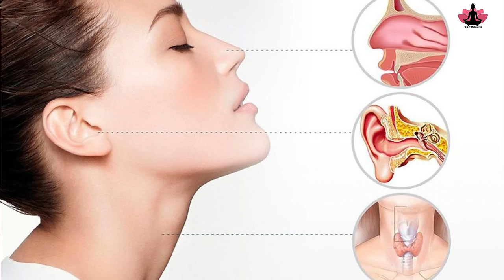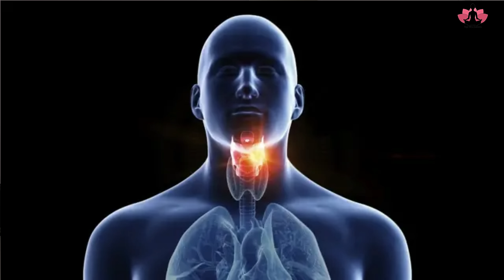कान से कम सुनाई देता है कान से आवाज आती है Best Yogasan Ear Pain, Ear Problem, Thyroid, Tonsil